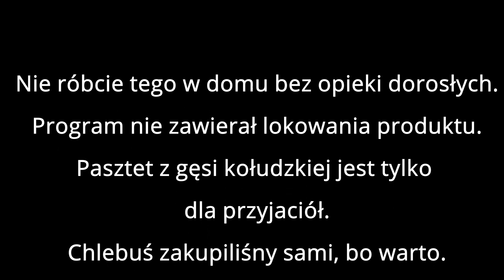Pasztet z gęsi kołudzkiej zagrodowej, dobry chleb i krambambuli czynią magię w przestrzeni.